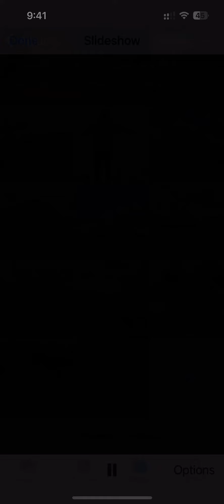Teletubbies Savanna in Bromo Mountain and Temple Photos in East Java Province - Indonesia.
Bromo Mountain is not all about trekking but also about other types of attractions. For example, there is Teletubbies Savanna that offers peaceful landscape and beautiful nuance. As the name suggests, it represents the hill that is in a child series’s called Teletubbies. The shape and the atmosphere are indeed similar to it. The exact location is in Sariwani Village and it belongs to Sukapura Sub-District. Also, it is part of Probolinggo District, East Java, Indonesia. The site becomes the great place to relax and take some nature views, as well.

The Nuance
In terms of beauty, Teletubbies Savanna is definitely astonishing. A vast meadow and majestic hill become the main features there. Not to mention some beautiful flowers grow abundantly in that location. On top of that, fresh and comfortable air covers the area that may replenish everyone’s peace at once. What about the facilities? Well, the site is quite natural so no facilities are available there. That means visitors won’t find toilets or food vendors in that area. In this case, it is recommended to carry some snacks and bottled water when reaching the location.

Exploring Teletubbies Savanna
One of the best things about Teletubbies Savanna is that it is located near to Bromo Mountain. In fact, it resides in the east part of the Bromo Crater. The location is definitely suitable for those who look for a secluded location (relaxing) and get relieved from stresses. No wonder, most of the visitors are busy people or those who come from the cities. They don’t even forget to carry their families and spend a good time together.

The next popular activity to do in Teletubbies Savanna is photography. Visitors carry a camera and explore the site to get the best natural pictures for such hobby. The fact is that everyone can do it easily, even for beginners. Later, they would post those pictures to the social media like Instagram or Facebook and brag about them to their friends. Well, it is a good thing for the savanna as it helps to promote the location to other people. Hopefully, more tourists are aware of it and come to the site with their families or friends.

Of all any ideas to explore Bromo Mountain, visiting Teletubbies Savanna is indeed a must even though the effort would be a little bit tiring. For those who want to avoid tiredness, they have an option to rent a jeep offered by the locals. It is a good expense considering the benefits like the comfort and efficacy (compared to trekking). Still, some people choose to go up by foot because they want to enjoy the nature wholeheartedly to the exclusion of tiredness.

Nearby Attractions:
Penanjakan Views
Mentingen Hill
Madakaripura Waterfall
B29 Peak
Pasir Berbisik